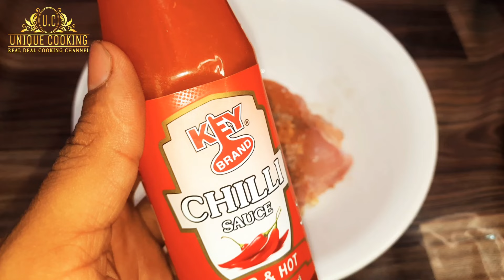Crispy Chicken Burger Chicken Crispy Burger Recipe Chicken Burger Recipe For Unique Cooking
chickenburger recipe
burger
asmr
chicken burger recipe
asmr mukbang
asmr eating
kfc chicken burger recipe
eating
fried chicken recipe
deep fried chicken
mukbang
kfc
crispy burger
best chicken sandwich
spicy mix
fried chicken
crispy fried chicken
crispy chicken sandwich
crispy chicken sandwich recipe
kfc burger
burgers
chicken sandwich recipe
burger king
fast food
sriracha crispy chicken
canada
spicy burger
food
burger recipe
recipe
best burger
indian street food
street food
kfc style zinger burger
men with the pot
burger cooking asmr
cooking
naturalfoodbd
asmr cooking
natural food bd
burger cooking in forest
vietnamese street food 2021
almazan kitchen burger
chicken burger asmr
indian food
cheeseburger
best burger recipe
best burger ever
top burger
burger making
deep fry chicken
mary brown’s chicken
homemade chicken burger
homemade chicken burger recipe crispy chicken / beef burger recipe
homemade chicken burger recipe burgerlovers crispy chicken / beef burger recipe
homemade chicken burger recipe burgerlovers chickenburger crispy chicken / beef burger recipe
crispy chicken / beef burger recipe
how to make burger sauce
burger sauce recipe
kfc style chicken
crispy chicken
beef burger
recipes by merium
burger recipe by merium
restaurant style burger
kfc style burger
baba food recipes
spicy desi food recipes
burger king new spicy chicken sandwich
bk crispy chicken sandwich
bk
burger king review
burger king royal crispy chicken sandwich
review
fast food review
zinger recipe
burger king sriracha crispy chicken sandwich
sriracha
burger king new chicken sandwich
fast food eating
youtube food channel
taste test
burger king chicken sandwich
jackie heroux food reviews
new!! burger king sriracha crispy chicken sandwich!!
puchur rannaghor
short
mcdonald
crispy burger with fries and drink
drink
fries
zinger chicken recipe
mcdonalds crispy burger
mc'crispy with fries
burger with fries
mc'crispy burger
mcdonalds
zinger
kfc zinger
kfc zinger burger recipe
food review
kfc recipe
recipes of world
delicious day
easy burger recipe
the best burger in london
special ramazan recipe
easy burger recipe at home
zinger burger kfc style
beef burger recipe
crispy
homemade chicken burger recipes
kfc style chicken burge
chicken burger bun
chicken burger recipe tasty
chicken burger sauce
chicken patty burger
kfc chicken
chicken burger patty
rangers burger
combo burger
zinger patti burger
kfc patti burger
patti burger
homemade burger recipe
fried burger
fried chicken burger
easy recipe
recipes
kepri
bengkong
batam
makanan indonesia
makan-makan
chicken fillet
ayam crispy
roti burger
burger ramli
batam burger
black
shorts
bidins channel
best crispy chicken burger recipe
chicken crispy burger recipe
how to make zinger burger recipe by baba food rrc
zinger burger king
crunchy fried chicken
best fried chicken
the best buttermilk fried chicken
how to make buttermilk fried chicken
buttermilk fried chicken
how to make crispy chicken burger
special zinger burger
zingerella kfc recipe
zingarella
spicy zinger burger
dua'skitchen
zingarella kfc
chicken cheese patty burger
crispy chicken cheese patty burger
food fusion
popeyes
crispyburger
twilight asmr
mukbang no talking
asmr food
mukbang popeyes no talking
mukbang popeyes asmr
mukbang popeyes chicken
popeye
popeyes asmr hunnibee
popeyes asmr sas
popeyes asmr joey
popeyes asmr tenders
popeyes asmr eating
popeyes asmr no talking
popeyes asmr ne let’s eat
popeyes asmr mukbang
asmr popeyes no talking
asmr popeyes chicken
asmr kfc
mukbang popeyes
popeyes mukbang
popeyes asmr
asmr popeyes
asmr cheeseburger
asmr chicken nuggets
magic mikey
asmr chicken cheese
zingerburger
cheeseburger and chicken mukbang
asmr cheeseburger and chicken
asmr cheese burger and chicken
asmr cheese burger
asmr cheeseburger with cheese
asmr cheeseburger and chicken nuggets
eating cheeseburger and chicken nuggets
cheeseburger mukbang asmr
mukbang cheeseburger
asmr mukbang cheeseburger
asmr mukbang cheese
mukbang cheese
mukbang asmr
lunch
crispy chicken burger|zinger burger|by dua's kitchen
thatdudecancook
mcdonald's
easy recipes
fried buffalo chicken
buffalo chicken recipe
crispy buffalo chicken sandwich
buffalo chicken sandwich recipe
how to make buffalo chicken
buffalo chicken sandwich
buffalo chicken
outdoor cooking station
camping cooking
outdoor cooking
cowboy cooki